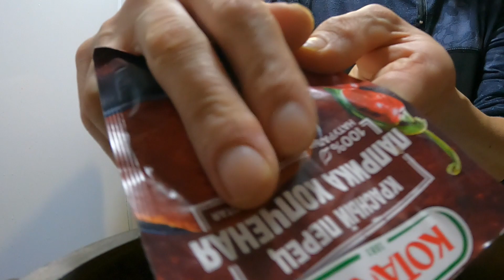Андрюха в деле! Овощное рагу в Афганском Казане!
Всех приветствую друзья! Вот ребята решил приготовить овощное рагу в Афганском казане,  получилось очень вкусно,  рекомендую такой рецепт!
Ингредиенты: Фарш индейки, свиной-говяжий фарш, картофель, капуста, морковь,лук, помидоры,огурцы, болгарский перец, чеснок, томатный соус, масло подсолнечное, соль, смесь перцев, лавровый лист